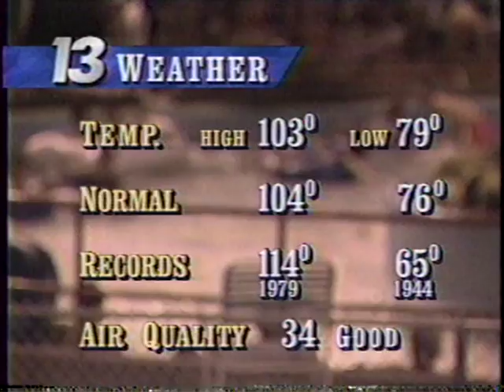Playboy Playmates of the Year help Nate with weather from Wet'N'Wild [1991]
Back when it was still around, Wet'N'Wild would sometimes close to the public for private parties, such as this one hosted by Playboy during the 1991 VSDA convention. Playmates Of The Year Lisa Matthews (1991) and Renee Tenison (1990) were on hand to help with a live weathercast.